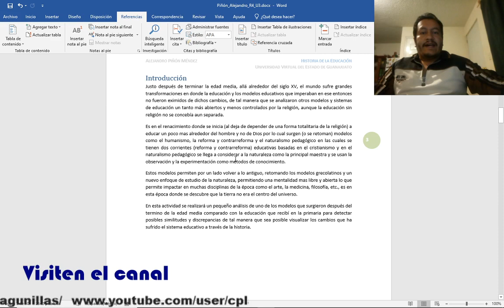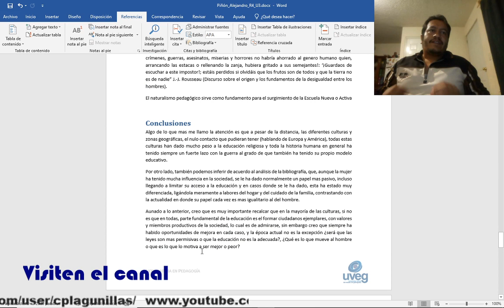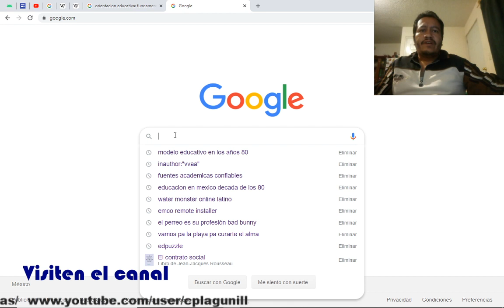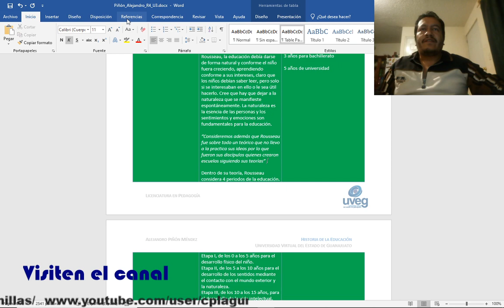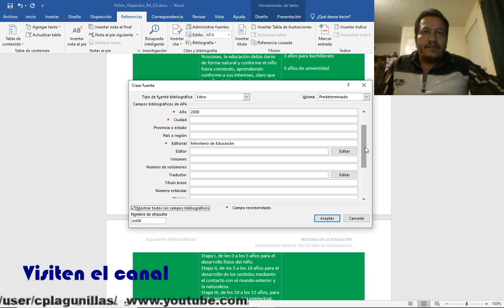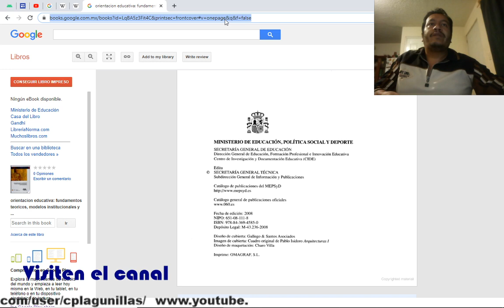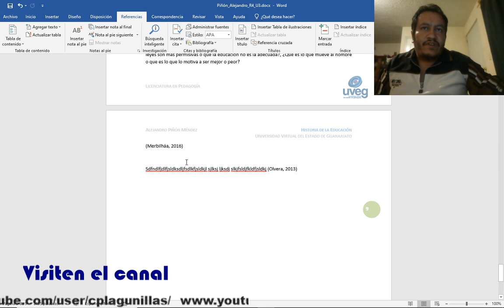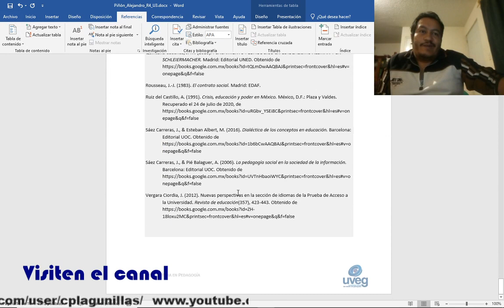Como citar en formato APA en el Procesador de Textos Word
Este es un video tutorial sobre como podemos utilizar las herramientas que nos proporciona Word para citar nuestras fuentes bibliográficas en formato APA, considerando que en las universidades y muchas instituciones educativas se hace mucho hincapié en ello de manera que podamos evitar el plagio y no solo eso, sino que debemos ser conscientes de que no es algo ético utilizar como propia información consultada en otras fuentes además de que puede que y generalmente está protegida por los derechos de autor.